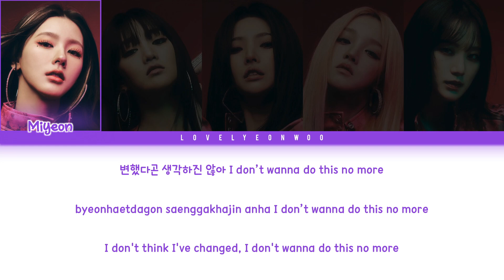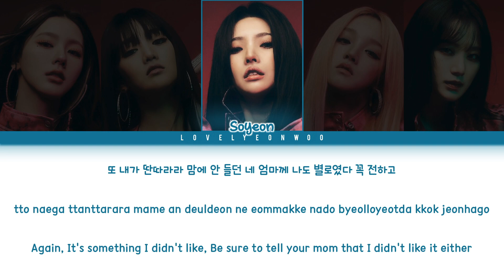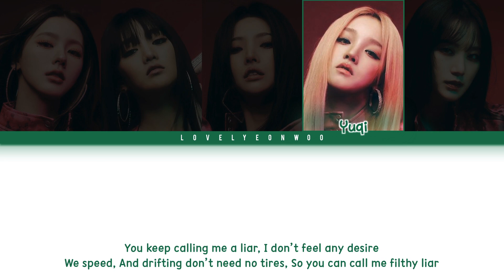(G)I-DLE ((여자)아이들) – LIAR Lyrics (Color Coded Han/Rom/Eng)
Song: LIAR
Album: ‘I NEVER DIE’ Full Album

Fonts used:
Title: Duality
Member Names: 1HoonSkybori
Lyrics: 210Hayanbunpil
Thank you: Lovely Boys
Watermark: Bebas

Don’t reupload.